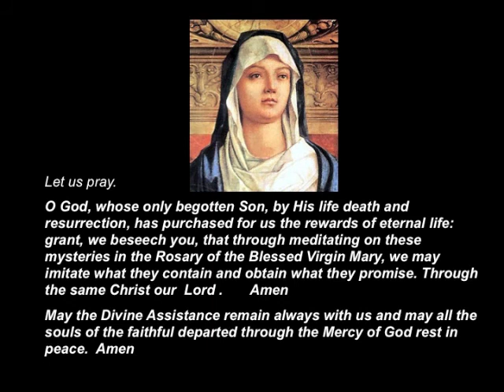Luminous Mysteries for Group Prayer